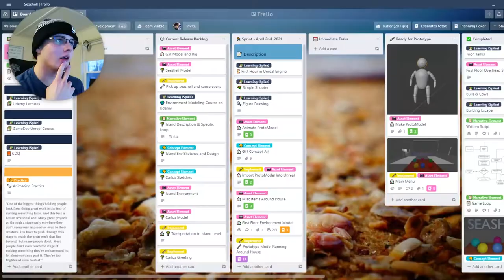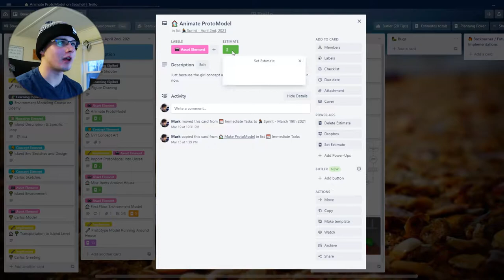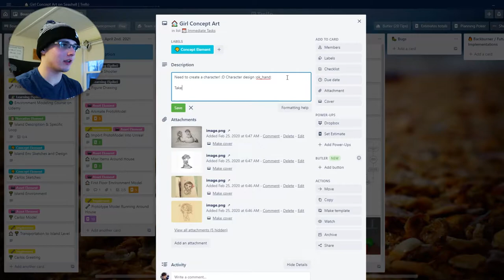The Fate of the Devlog... and Sketches! | Seashell Weekly Indie Game Devlog 13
Alas... we're already on pause. Here's to a hopefully better time with me managing everything else!

⏰ Timestamps
00:00 - Introduction
01:08 - Mini Self Standup
02:24 - Doing First Hour of Unreal
04:15 - The Fate of the Devlog
05:10 - Some Character Design Sketches
07:25 - Whiteboard Philosophy of the Week
08:44 - What I'll Be Accountable For in June